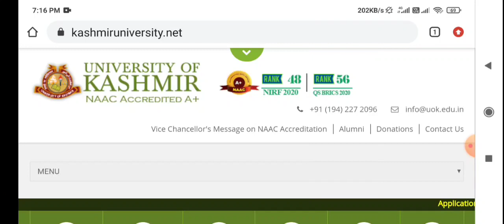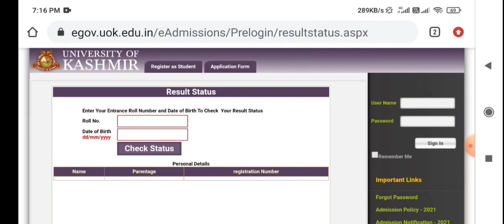PG Entrance Result Status 2021 Kashmir University ll How to check result ll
kashmir university pg entrance 2021 result status..
check your result status..